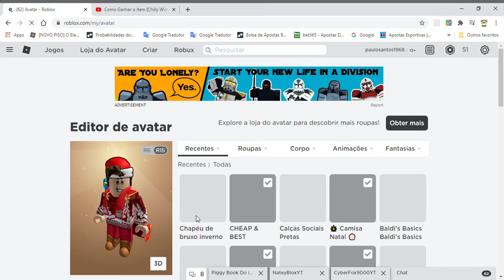COMO GANHAR O PROMOCODE DO CHAPÉU DE BRUXO DE NATAL NO ROBLOX/ HOW TO GET Chilly Winter Wizard Hat